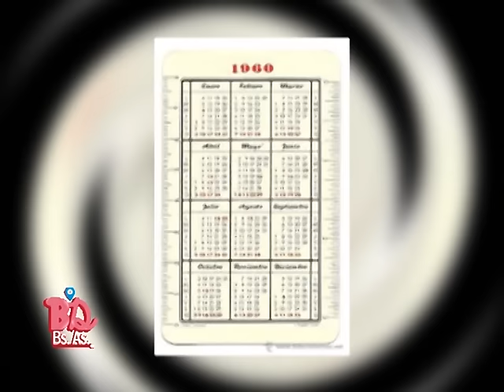BDBA - M. A. GARGAGLIONE "EL LOGRO FUE ESTAR CERCA DE LA GENTE"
EL INTENDENTE DE SAN CAYETANO, MIGUEL ANGEL GARGAGLIONE, VISITÓ LOS ESTUDIOS DE "BUENOS DIAS, BUENOS AIRES" Y HABLÓ DE LAS ÚLTIMAS ELECCIONES EN LA PROVINCIA.